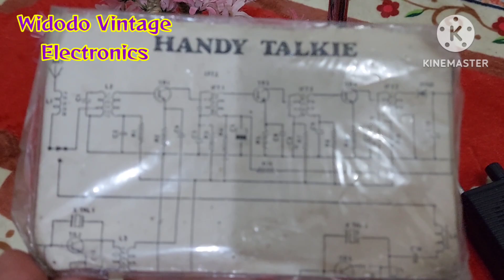Mengenal Cara Kerja Walkie Talkie.